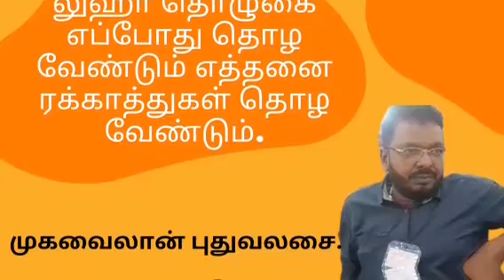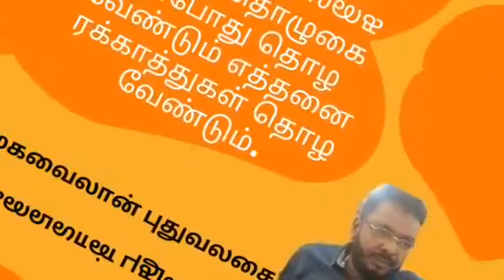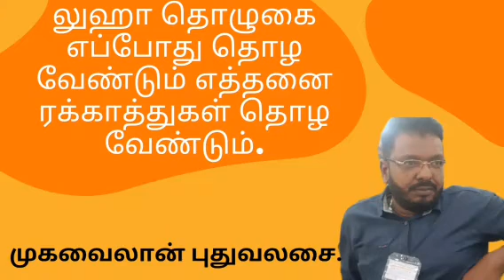லுஹா தொழுகை எப்போது தொழ வேண்டும். எத்தனை ரக்காத்துகள் தொழ வேண்டும்.